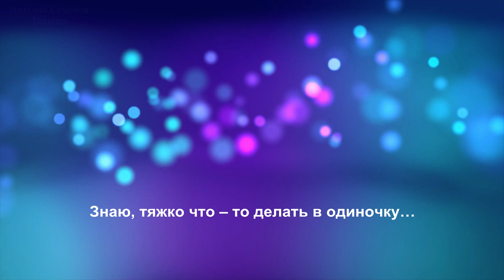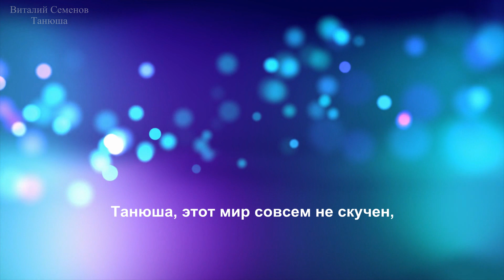Танюша - песня под гитару про девушку по имени Таня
***Текст песни***

1 куплет

Знаю, тяжко что – то делать в одиночку…
Например, лелеять сына или дочку.
И притом, юлой вертеться беспросветно,
Ну, зачем, скажи, зачем тебе всё это?

Припев

О, Танюша, никого не надо слушать!
Танюша, пусть на сердце станет лучше!
Танюша, знаешь ты, что мир не скучен,
Если быть вдвоем!

2 куплет

Каждый раз встаешь задолго до рассвета,
Только лишь в окно любуешься на лето.
Да еще на жизнь друзей по их картинкам,
И вздыхаешь ты: «ну где же половинка»?

Припев

О, Танюша, ты сейчас меня послушай…
Танюша, и на сердце станет лучше.
Танюша, этот мир совсем не скучен,
Если быть вдвоем!

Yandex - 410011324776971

►►► Поддержать автора: ►►►

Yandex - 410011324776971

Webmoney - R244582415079